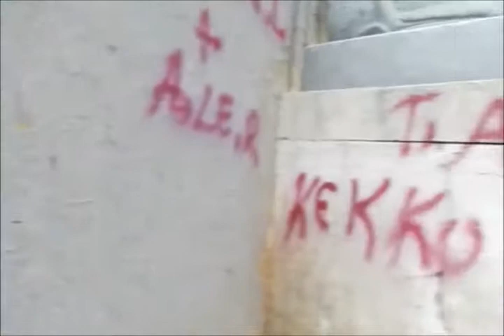Napoli piazza del Plebiscito, scritte anche sulla pavimentazione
NAPOLI – Conto alla rovescia per riconsegna  della Basilica di San Francesco di Paola in Piazza del Plebiscito, restaurata e ripulita dalle scritte selvagge; purtroppo i recenti imbratti con lo spray sui basamenti dei leoni ai margini del colonnato e anche sulla pavimentazione, non fanno presagire nulla di buono.